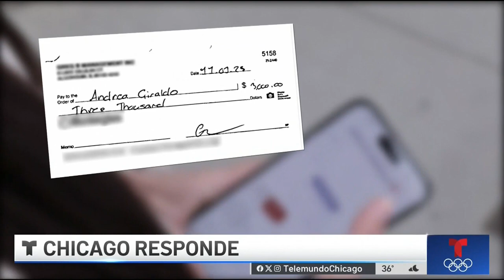Televidente pide ayuda al no poder acceder dinero depositado a su cuenta de banco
Andrea Girarldo buscaba recuperar los $3,000 que depositó en su cuenta bancaria, lo cual había sido clasificado como fraude.